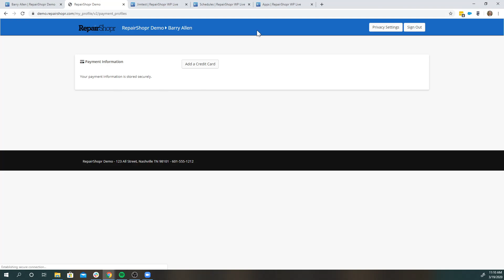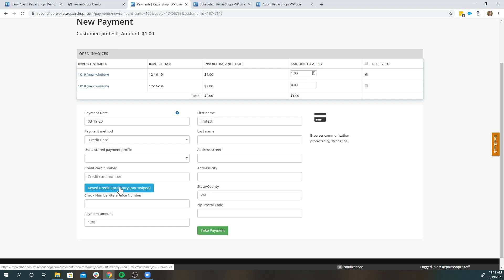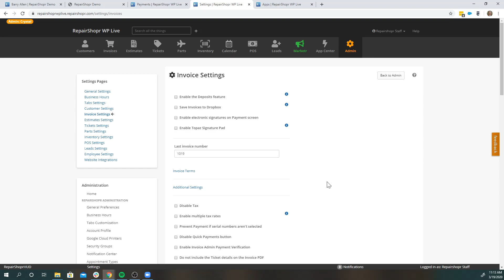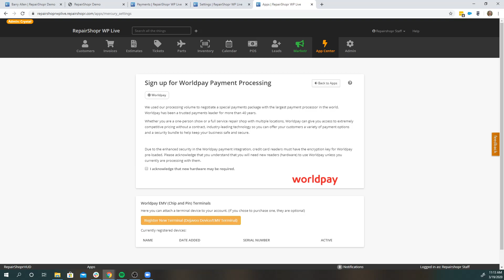Keep Your Business Healthy During Coronavirus: Integrated Payment Processors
RepairShopr integrates with different payment processors that enable you to easily bill your Customers. Customers can even pay their Invoices in the Customer Portal, and update their stored payment method. For Recurring Invoices, you can automatically charge customers via their stored payment method. As Customers are working from home, this can save you a ton of time and help ensure that you get paid for your work.